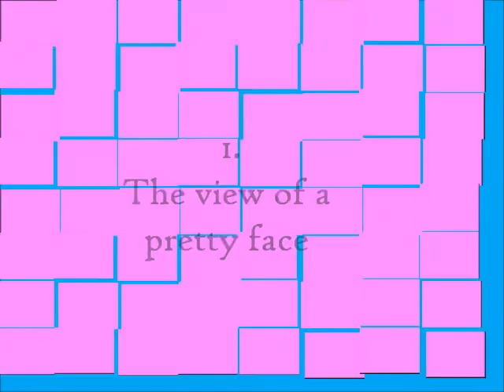Gate of the Sun (太陽の門, بوابة الشمس )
Mustafa Daif presents a cool music performance by a peruvan. The song is called ''Gate of the Sun''. Umeda, Osaka, Japan. 24th July 2011.